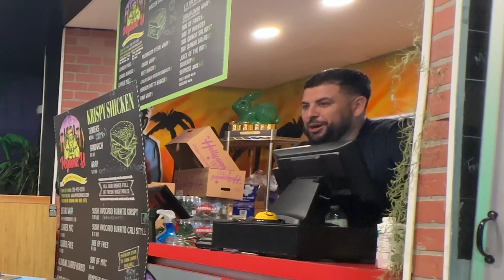First day on the job ep 4🤩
Cast

VegainzLA

Jefff

Turay

Sunny